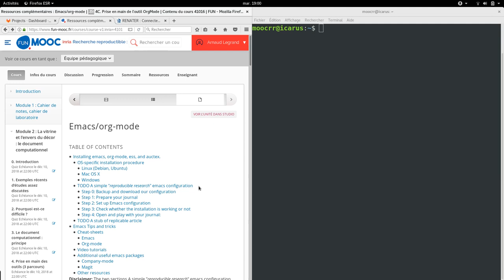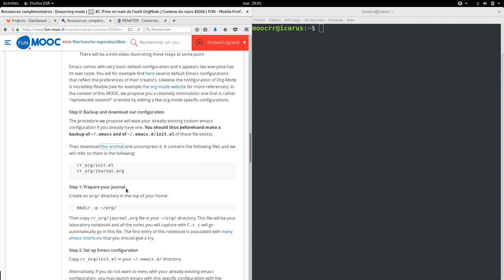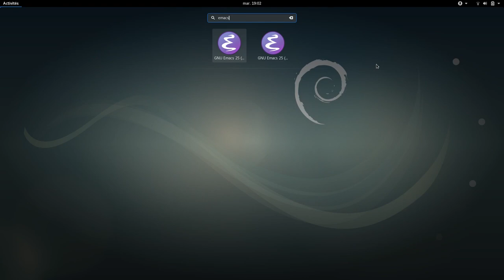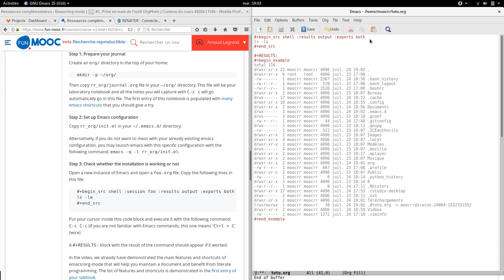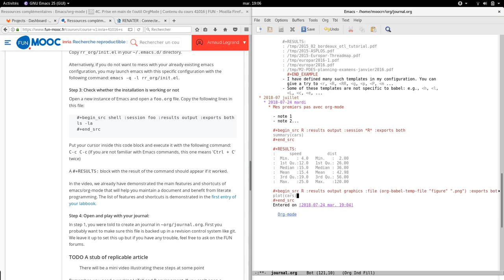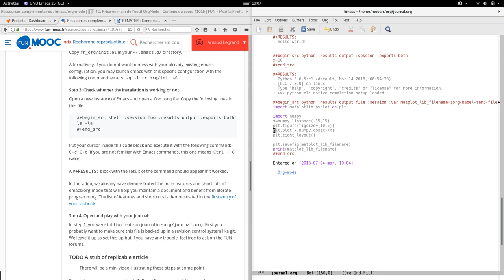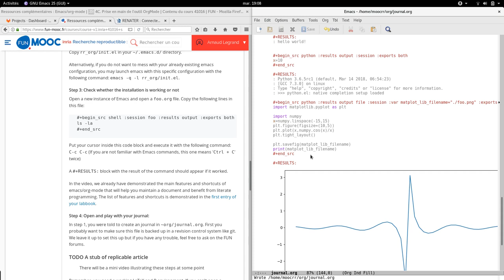Tuto emacs/Orgmode config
Ce tutoriel explique comment mettre en place sur sa machine une configuration d'Emacs/Orgmode adaptée à la recherche reproductible. Cette vidéo illustre pas à pas la section 'A simple "reproducible research" emacs configuration' des ressources complémentaires.
Réalisé par Arnaud Legrand pour le Mooc FUN « Recherche reproductible : principes méthodologiques pour une science transparente » (Lien vers FUN